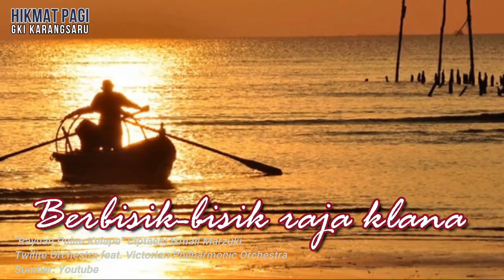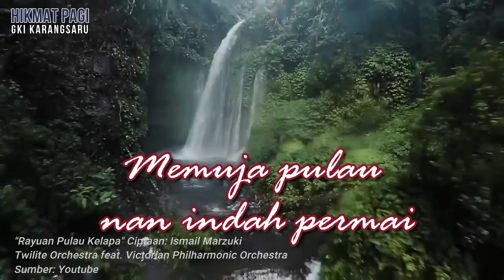HIKMAT PAGI | Kamis, 6 Agustus 2020 | Pdt. Utomo, M.Div.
"Negeri yang Baik"